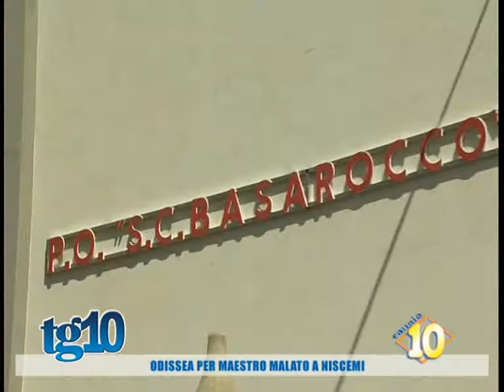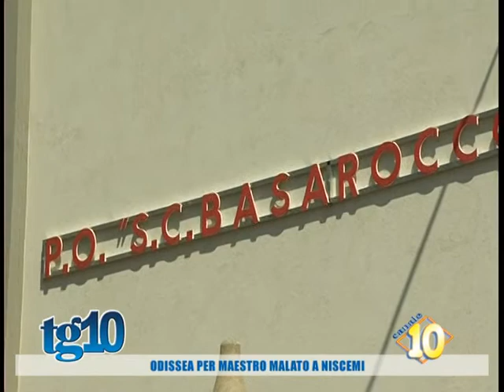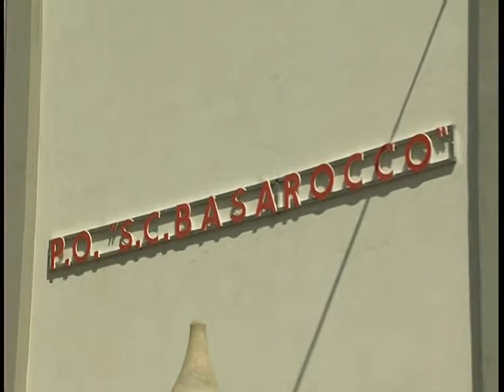Odissea per maestro malato a Niscemi